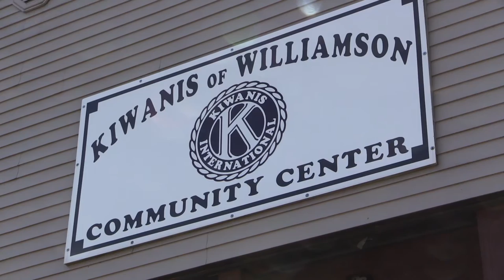King Coal Festival